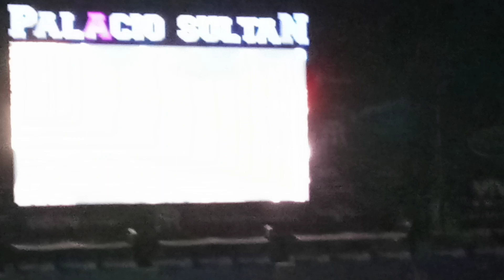Triplemania Regia - Monster Clown pierde la máscara